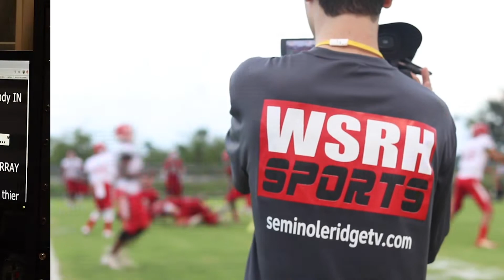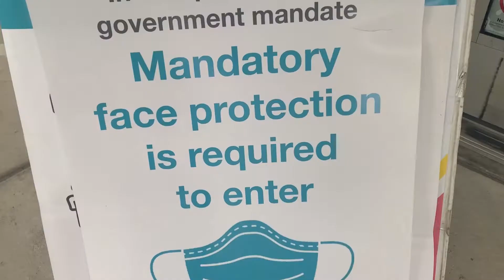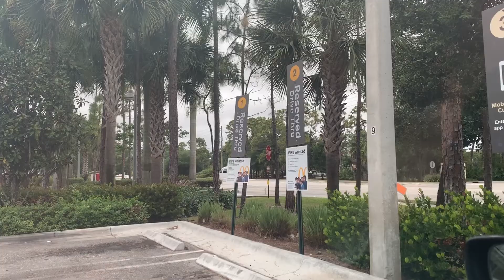HAWK HEADLINES: News from Seminole Ridge High School 04/22/2020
Feature stories include Working from Home & How to Make Slime!